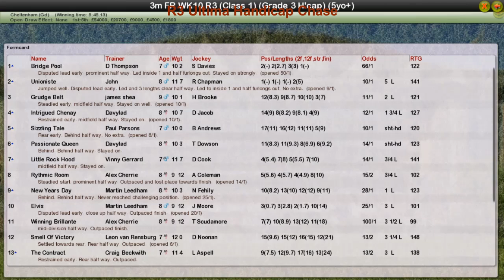NH WK10 R3 Ultima Handicap Chase